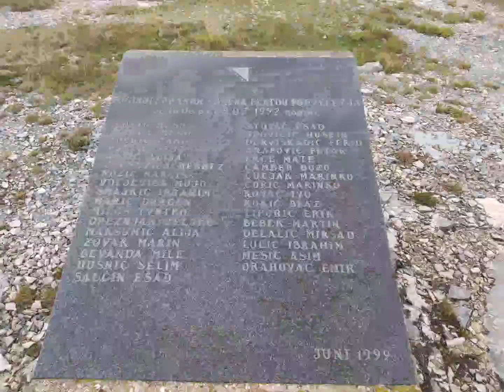Kuda Za Vikend Tvrdjava Merdzan Glava Podvelež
Tvrđava Merdžan glava bila je austro-ugarska utvrđena vojna postaja istočno od Mostara.

Podignuta je nakon austro-ugarskog zaposjedanja BiH. Mostar je bio pozadinsko uporište i imao je 19 utvrđenih objekata, najviše u BiH. Bio je pojasna utvrda, jedna od četiriju koje je sagradila Austro-Ugarska u BiH. Tvrđava na Merdžan glavi je na 802 metra nadmorske visine. Podno ove utvrde podignut je vojni logor u Opinama (Lager Opine) kao logistička baza ostalim utvrdama na uzvisini. [1]

Radi potreba pristupa i obilaska ove vojne postaje, te onih na Svetigori (877 m) i Guberači (624 m), ali i radi eksploatiranja drvne građe, Austro-Ugarska je sa svojim postojećim stručnim osobljem napravila put iz Mostara uz Forticu. Nisu angažirali lokalno pučanstvo. Vodio je preko Šipovca na Brasinu. Odvojak je vodio na Merdžan glavu. Služio je i za za izvlačenje šumske građe s Veleža. Put je asfaltiran poslije Drugoga svjetskog rata, a govori se da je to zasluga Džemala Bijedića.[2]

Od mnoštva austro-ugarskih vojnih utvrda oko Mostara sačuvano je vrlo malo, a one sačuvane su u vrlo lošem stanju. Istočno od Mostara su ostatci na obroncima i na platou Podveležja. Do njih se dolazi od Opina a povezuje ih oko 14 kilometara dug put: Werk 9, Mali grad, Guberača, Merdžan glava, Sveta gora (Svetigora) i Fortica.[3]

Pokraj tvrđave danas je telekomunikacijski toranj.